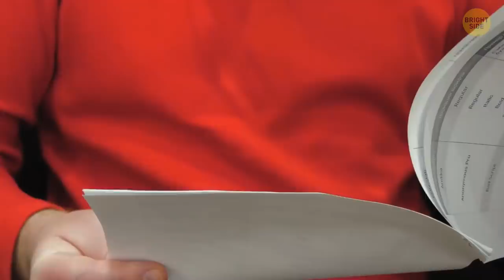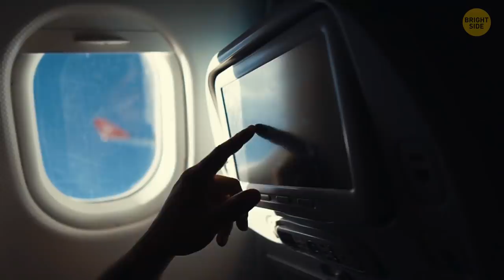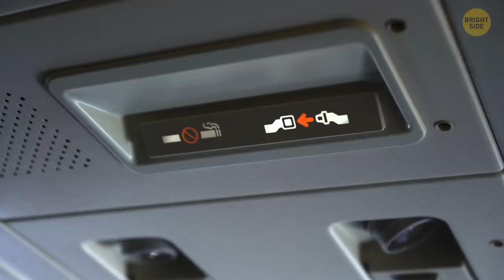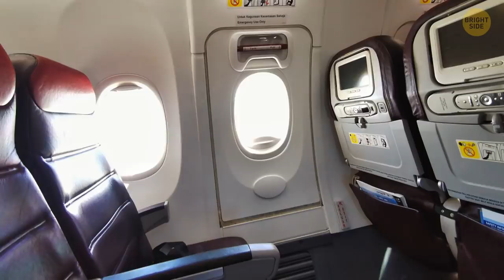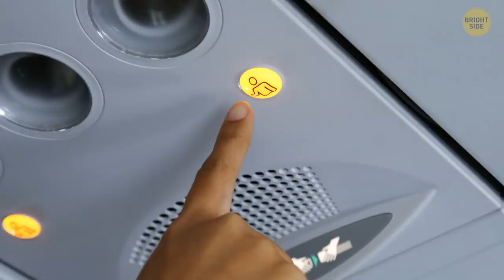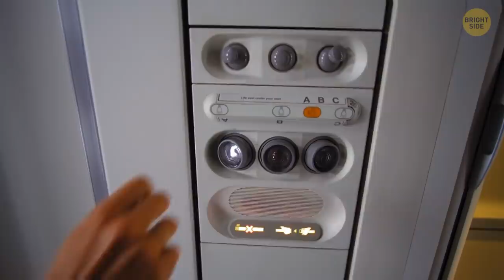If You Get a Yellow Card on a Plane, You're in Trouble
Airports, planes, annoying seat neighbors – traveling is stressful. Tensions rise, and sometimes you can’t help but blow off some steam. But try to stay cool! You don’t wanna get a yellow card for misbehavior, do you? The No-fly list is nothing new, but not many have heard of these so-called yellow cards. Every time you buy a ticket, you enter into a contract with the airline. It has regulations and expectations you’re supposed to abide by.

So, sorry, but airlines CAN reject passengers if they feel that the person’s behavior or condition jeopardizes flight safety or order. Yes, even if you spent money on a ticket! A yellow card is basically a warning before that happens, just like in soccer. In the game, you get 2 yellow card warnings, and then it’s a red card – you’re done – you get sent off the field and banned for the rest of the match, possibly even multiple future games. But with airlines, you’ll get only ONE yellow warning, then you’re outta there!

TIMESTAMPS:
Be respectful to everything the crew says 2:03
Keeping passengers calm 2:46
Don’t ruin the seat or tray table 3:38
Never take your shoes off on a plane 3:59
You can’t just help yourself to an open seat 4:48
Don’t be a dingbat 5:53
Comments that could be taken as threatening 6:46
And about upgrading 7:47